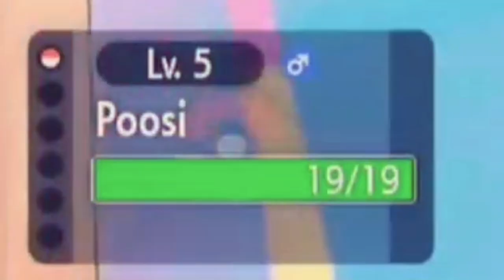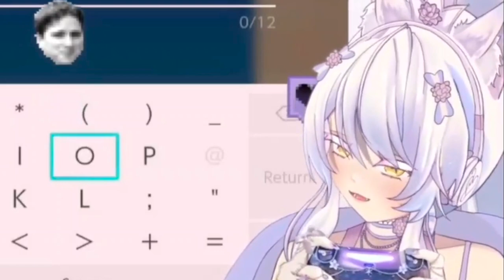Unhinged Ookamin Poosi Rubbing and Pounding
- Follow Ookamin below! -